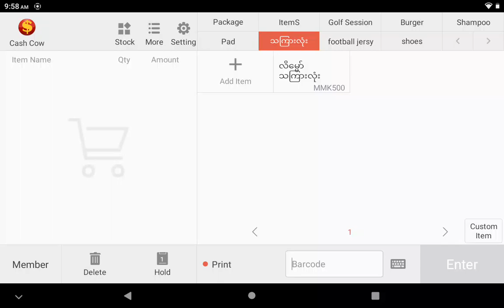Cashcow Retail checked out